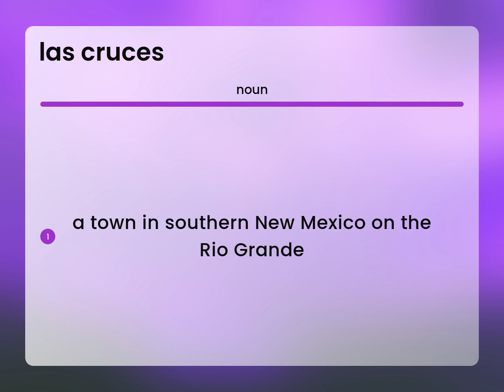Las cruces • what is LAS CRUCES definition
LAS CRUCES definition

Susan Miller (2023, July 1.) What is Las cruces meaning?